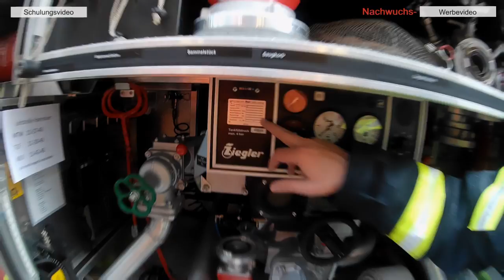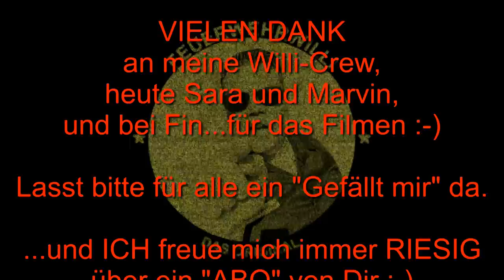MLF - Mittleres LöschFahrzeug (FF Mariensee)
FEUERWEHRWILLI ist zu Gast bei der Ortswehr Mariensee (Stadt Neustadt a.Rbge.) und bekommt eine exklusive und umfangreiche Fahrzeug-Vorstellung von Axel.

Das (Mariensee)-Mittlere LöschFahrzeug hat viele Raffinessen und ist gut durchdacht. Freut euch darauf und lasst den Kameradinnen und Kameraden aus Mariensee gerne einen netten "Gefällt mir" Gruß da :-)

FeuerwehrWilli bedankt sich bei Dir, für Dein Interesse :-)